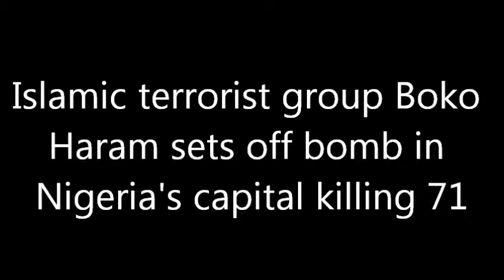Islamic terrorist group Boko Haram bombs bus station in Nigeria's capital killing 71